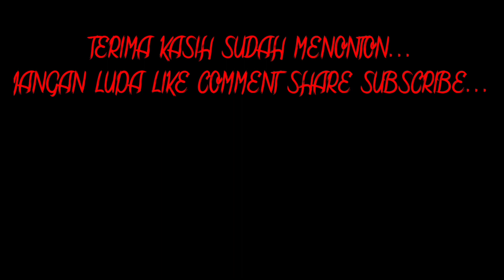Gudang Angker | Podcast Misteri | Podcast Horor | Cerita Misteri | Cerita Seram | Gaib | Scary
Assalamu'alaikum wr.wb...

Hai semua nama saya Gagas Agasta dan berikut ini adalah berbagai macam cerita misteri,cerita seram,podcast misteri,podcast horor,dari yg paling mengerikan,seram dan bikin penasaran temen temen semua.saya berusaha membedah dan menguak misteri apakah dari setiap cerita dan podcast misteri benar benar nyata dan real.

Penasaran kan ?

ScaryTell
Horor
Gaib
Seram
Podcastmisteriindonesia
Podcastmisteri
Podcastmisteripendakian
Podcastmisterinessie
Podcastmisterigunung
Podcastmisterijurnalisa
Podcastmisterigununglawu
Podcastmisterispotify
Ceritamisteri
Ceritaseram
Ceritamistispendakiangunung
Ceritahororstory
Ceritamisterikisahnyata
Ceritamisterigunung
Ceritamisterikartun
Ceritamisterigunungciremai
Ceritamisteripendaki
Ceritamisterigunungsalak
Ewinghdmisteri
Ewinghdpodcast
Pradsojo
Qyumisteri
Storymountid
Rjl5
Irmansyahalatas
Sarangdemit
Samaweadventure
Ewinghd
Scarytell
Hororscary
Mistisgununglawu
Mistispendakigunung
Mistisgunungciremai
Mistisgunungciremai
Pocong
Kuntilanak
Genderuwo
Tuyul
Setan
Hantu
Kuyang
Liongexplore
Dananggirisadewa
Monstrax
Terorhantu
Alasroban
Tanjakanemen
Gaibmenguakmisteri
Gaibnusantara
Gaibtanahjowo
Gaibkalimantan
Santet
Dukun
Paskibraka2020
Paskibraka2019
Paskibraka2018
Purnapaskibrakaindonesia
Kisahmistis
Kisahtanahjawa
Kisahreogponorogo
Joekal
Joekalterbaru
Joekallawangsewu
Joekalpantijompo
Penampakan
Joekalterseram
Alaspurwo
Jurnalisa
Nightmaresidetestimistery
Okiw_96
Kesurupan
Sundelbolong
Wewegombel
Jenglot
Leak
Pesugihan
Pengalamanmistis
Terorgaib
Temangaib

SELAMAT MENYAKSIKAN😎🙏

Wassalam...